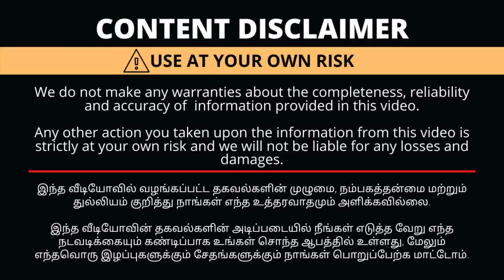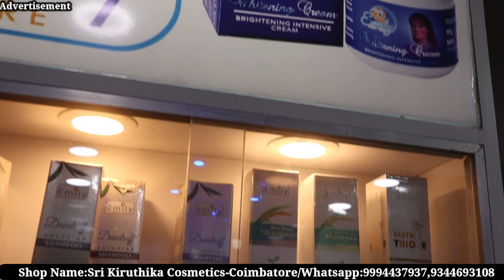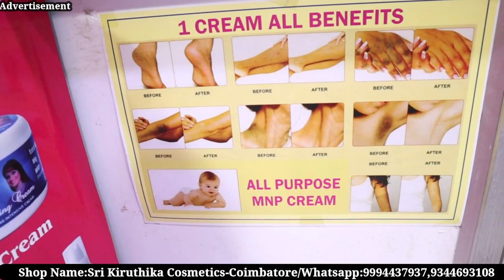கோவையில் கலக்கும் No.1 Herbal Cosmatics|அணைத்து Products 100% Result|Single Piece Courier Available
Shop Details
Sri Kiruthika Cosmetics
207,A.K.Complex,
6th Street,
Cross cut road,
Gandhipuram,
Coimbatore 641012.

with Love,
Saranya